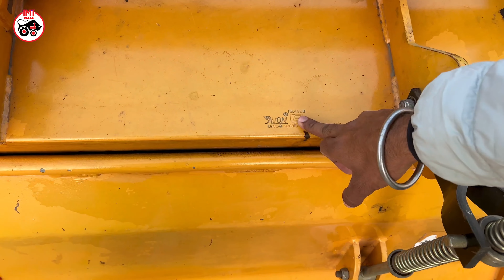Rotavator bik gya hai 🙏🏻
Brand new 2021 model 7 feet Rotavator is for sale
Very good condition,less used and with 90 % blades remaining
Heavy gearbox,with double discs both sides
Area-Jagadhri,Yamunanagar(Haryana)